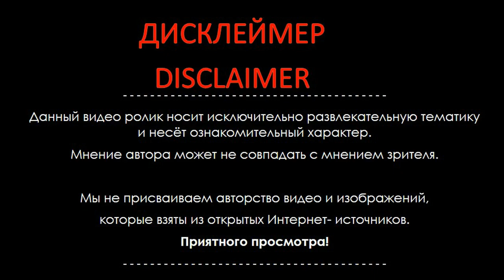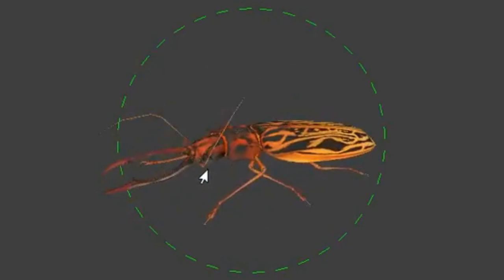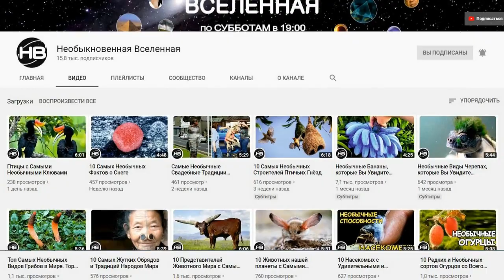У Этих Насекомых Есть Настоящие Рога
Кто бы мог подумать, что рога есть не только у баранов, оленей, и прочих представителей копытных, но и у насекомых! А оказывается есть, да еще какие!

Каждую субботу в 19:00 на канале Необыкновенная Вселенная вас ждут новые видео, необычные, интересные, удивительные, любопытные факты о катаклизмах, природных и необычных явлениях, о странах мира, о разных уголках нашей необъятной планеты, о людях, о путешествиях и не только, ТОП 5, ТОП 10 и другие факты со всей планеты обо всем на свете. Узнавайте мир вместе с нами! Оставляйте в комментариях пожелания о том, чтобы вы хотели узнать и увидеть! Всем добра! ♥♥♥